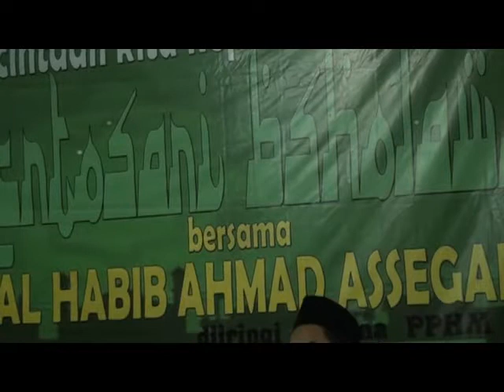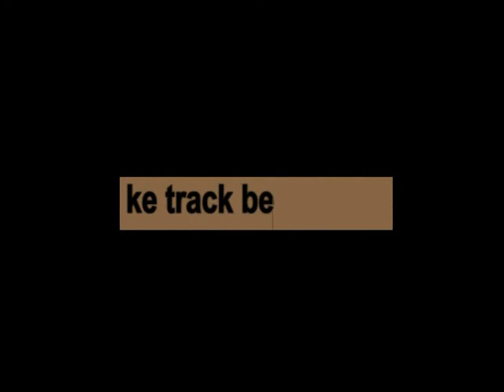Kesrtosari Bersholawat 05 Tahlil